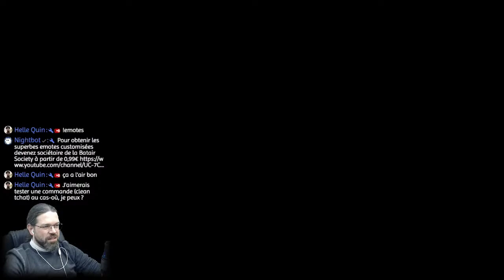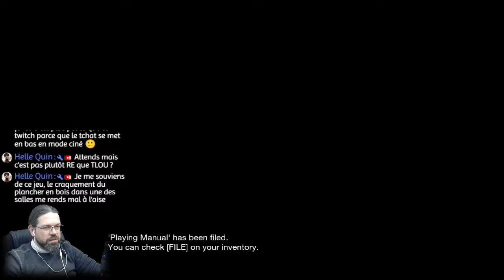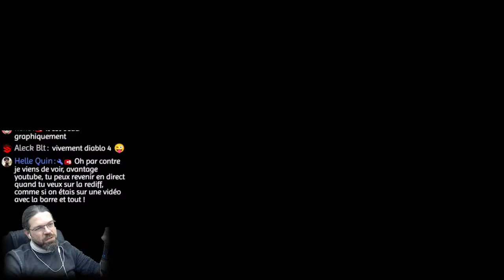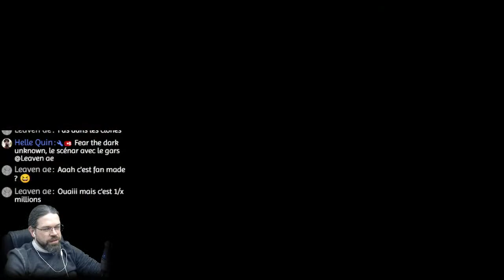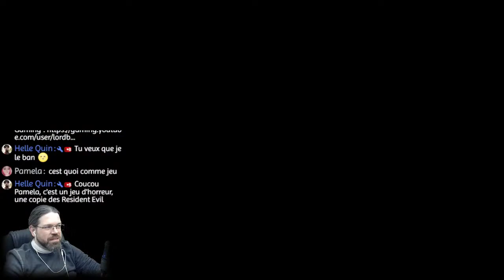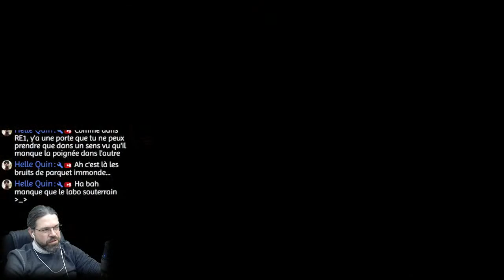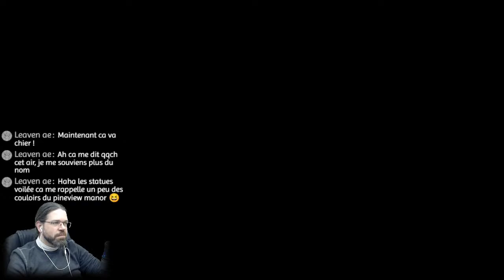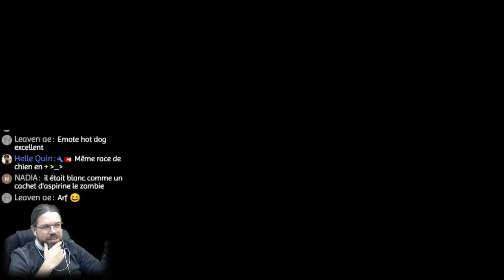Them and Us [FR] : Powered by Gad Elmaleh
Ce niveau de turbo plagiat est exceptionnel. Et pourtant je m'attendais à pire. On n'a même pas vraiment rit vu comment c'est insipide.

Je suis curateur Steam, avant d'acheter un jeu d'horreur venez voir ce que j'en pense
Pour obtenir les superbes emotes customisées devenez sociétaire de la Batair Society à partir de 0,99€